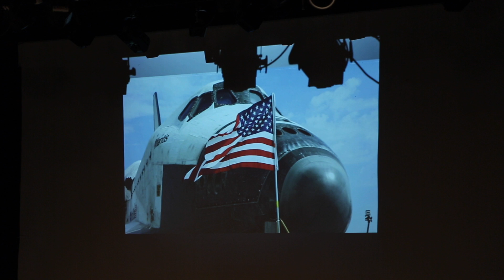Astronaut Dr. Sandra Magnus Visits AIS Vienna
On February 7, we had the wonderful opportunity to host Astronaut Dr. Sandra Magnus and give students a chance to meet a scientist with an amazing career. This a short video about that experience.

Dr. Magnus was elected to the NASA Astronaut Corps in April 1996, and flew in space on the STS-112 shuttle mission in 2002, and on the final shuttle flight, STS-135 in 2011. In addition, she flew to the International Space Station on STS-126 in November 2008, served as flight engineer and science officer on Expedition 18, and returned home on STS-119 after four and a half months on board.

This unique opportunity encouraged our future scientists that the world is in their hands. The US Mission to the UN sponsored Dr. Magnus who is Executive Director of the American Institute of Aeronautics and Astronautics (AIAA), the world’s largest technical society dedicated to the global aerospace profession.